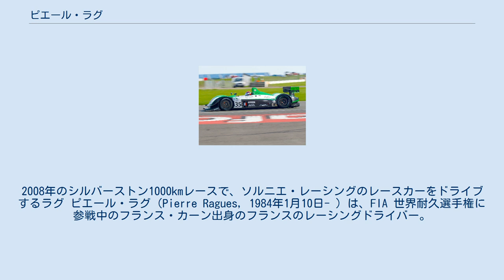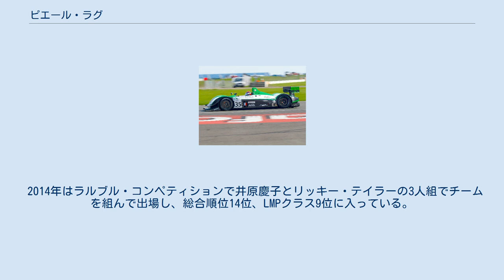ピエール・ラグ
2008年のシルバーストン1000kmレースで、ソルニエ・レーシングのレースカーをドライブするラグ ピエール・ラグ（Pierre Ragues, 1984年1月10日- ）は、FIA 世界耐久選手権に参戦中のフランス・カーン出身のフランスのレーシングドライバー。
 2013年のヨーロピアン・ル・マン・シリーズのLMP2クラスで、ネルソン・パンシアティッシとパートナーを組んで参戦し、伴にチャンピオンとなっている。
また、2014年のル・マン24時間レースでは、LMP2クラスに井原慶子とチームを組んで出場している。
 ラグは1994年にカートを始めて、2001年のモナコ・カート・カップで2位になり、フランス・エリート選手権で3位に入った。
ラグは自動車レースを始めてからも、カートの大会に出場し続けてきた。
 ラグは2003年、フォーミュラレースのフランス国内の入門カテゴリーに当たるフォーミュラ・ルノー・カンピュスに参戦することで、自動車レースを始めた。
そのシリーズで1勝を挙げて、チャンピオンのローレント・グロッピに次ぐランキング2位となる。
ラグは、同年のスパ・フランコルシャン24時間レースにポール・ベルモンドと組んでクライスラー・ダッジ・バイパー GTS-Rで参戦した。
2004年と2005年にフランス・フォーミュラ・ルノーに参戦し、両シーズンで総合順位12位と15位に入っている。
 2006年にスポーツカーレースを始めた後も、2007年のインターナショナル・フォーミュラ・マスターに参戦してオッシャースレーベン・ラウンドで3位に入り、年間総合順位14位となっている。
 2006年にポール・ベルモンド・レーシングでル・マン・シリーズとル・マン24時間レースのLMP2クラスに参戦することで、スポーツカーレースを始めた。
2007年の短期間のフォーミュラレースへの復帰の後、2008年のル・マン・シリーズのLMP2クラスにソルニエ・レーシングで参戦し、ランキング5位に入り、ル・マン24時間レースでもクラス3位に入った。
 2009年にシグナチュール・チームに移籍した。
彼らはル・マン24時間レースでLMP1クラスで9位、総合11位に入り、ル・マン・シリーズでもLMP1クラスでランキング7位に入った。
2010年シーズンにシグナチュールはレースカーをローラ・アストンマーティン B09/60に変更し、チームズ・ランキング2位、ドライバーズ・ランキング4位に入った。
 2011年にオーク・レーシングに改称したソルニエ・レーシングにラグは戻り、2012年にシグナテック-ニッサンと呼ばれるようになったシグナチュール・チームに復帰した。
2012年のル・マン24時間レースでクラス4位、総合順位10位に入っている。
 2013年はヨーロピアン・ル・マン・シリーズのLMP2クラスにシグナテック-ニッサンで参戦し、ドライバーズ・ランキングとチームズ・ランキングの両タイトルを獲得した。
 2014年はラルブル・コンペティションで井原慶子とリッキー・テイラーの3人組でチームを組んで出場し、総合順位14位、LMPクラス9位に入っている。
 ^ “Pierre Ragues career statistics”. driverdb.com. Driver Database. 2012年6月19日閲覧。